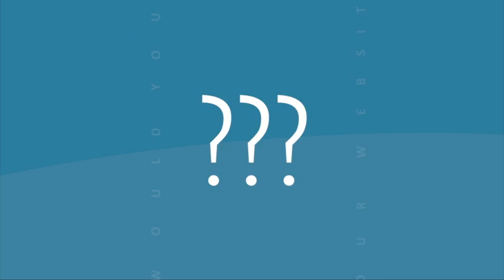Simply-Digital SEO services in Poole & Exeter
Search Engine Optimisation or SEO is of the utmost importance to us at Simply Digital both in how we build and promote a website, to ensure the highest possible rankings with the major search engines.